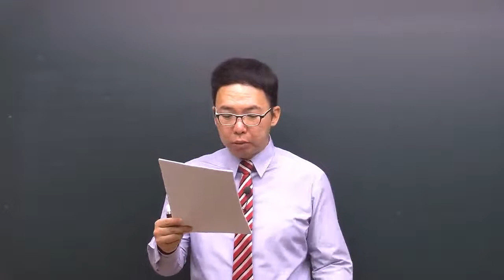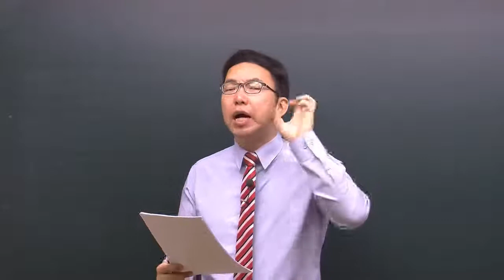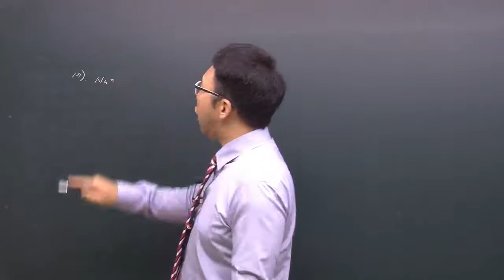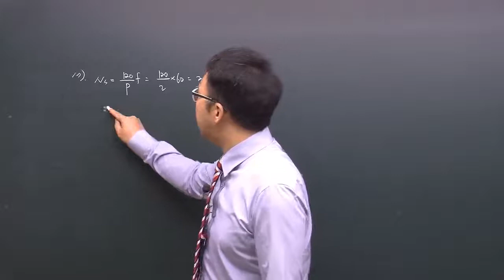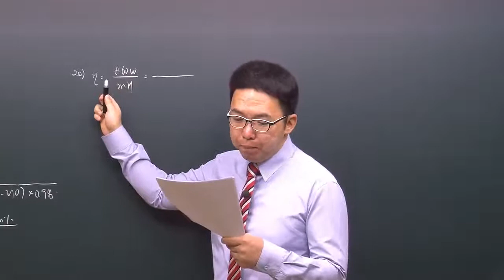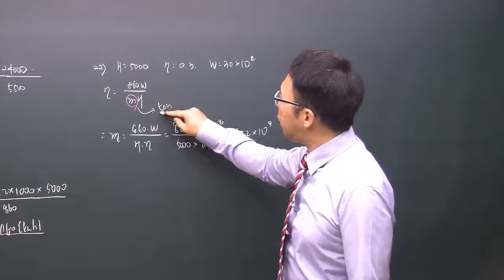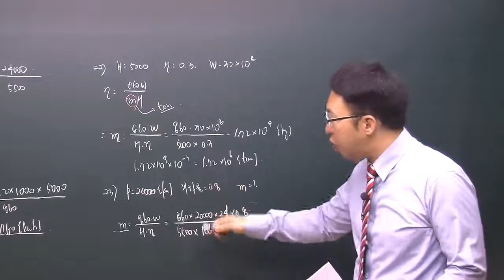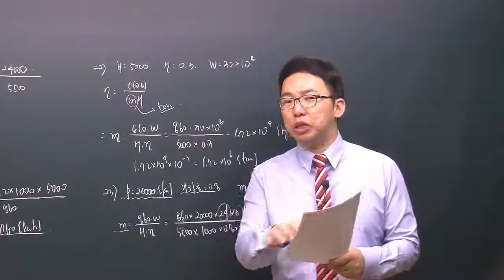2020년 전기기사필기 전력공학 39강 259~268P